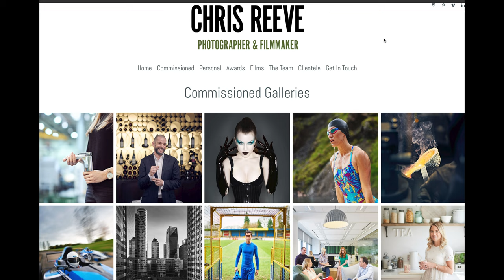Professional Photographers Share Their Secrets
We had an idea and now it's a Thing!...
Welcome to "Lights, Camera, Reaction”  - Your Source for Inspiring Photography Journeys!

📷 Lights_Camera_Reaction_ is working hard on being your go-to destination for in-depth and candid conversations with experienced photographers who have made their mark in the industry. Whether you're a budding shutterbug or a seasoned pro, our channel is your gateway to insightful interviews that unveil the captivating career paths of renowned photographers.

📸 Join us, Chris + Nikki and our guests as we sit down for relaxed and engaging conversations. We'll dive deep into their unique photography stories, discussing their early inspirations, creative processes, career highs and lows and the timeless artistry that defines their work.

🎯 Lights,Camera,Reaction is designed for photography enthusiasts and professionals alike, interesting for a wide age range, who crave real-world insights from accomplished photographers. Whether you're looking for fresh inspiration, seeking to refine your skills, or just love hearing captivating stories from the industry, you're in the right place.

💡 Our Content: Expect a mix of personal anecdotes, technical tips, and career advice as we explore the captivating world of photography. From iconic photographers who've graced the covers of renowned magazines to hidden gems with unique perspectives, Lights, Camera, Reaction will bring you a diverse range of voices and experiences.

🌟 Let's Dive In: Ready to discover the stories behind iconic images? Join us on Lights, Camera, Reaction as we unlock the secrets, wisdom, and inspiration hidden in every click of the camera.

Thank you for choosing Lights, Camera, Reaction as your photography inspiration hub.
Let’s all exchange ideas and explore the world through the lens together! 📸